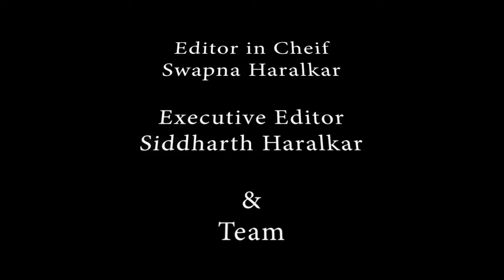उध्दव ठाकरेंनी लोकसभेचे उमेदवार जाहीर केले 3 april 2024)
avirat vaatchal news (अविरत वाटचाल न्यूज  )